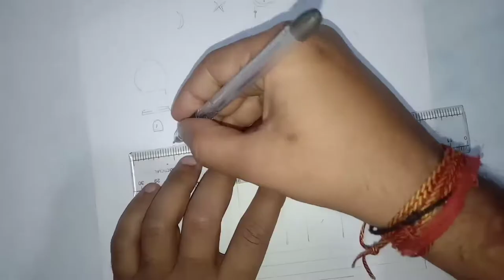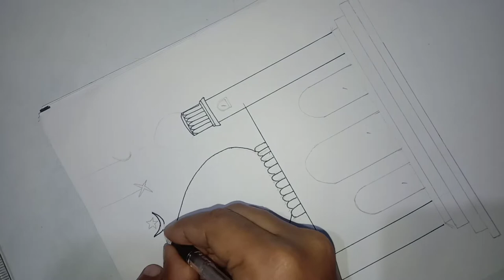Mosque drawing || How to draw jamat ui Vida || Easy way masjid Drawing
masjid special day for j-ui-vida
drawing for beginners step by step drawing
jamat ui Vida drawings for beginners simple drawing
simple drawing for j-ui-vida